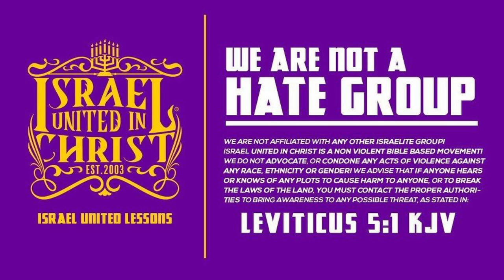The Way Of The North Will Get You Killed